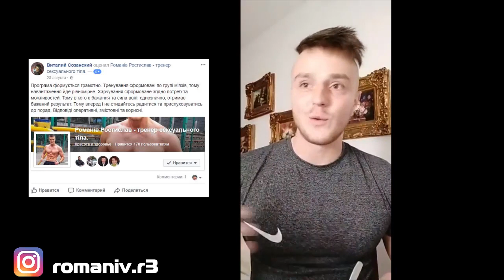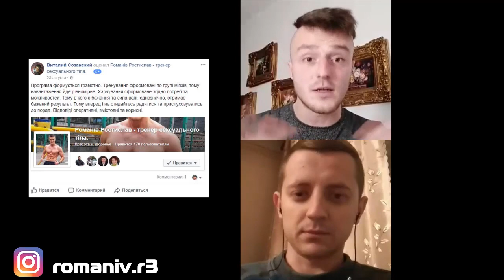Я БУВ ПОСТІЙНО СИТИЙ ТА ХУДНУВ! / ЩО ЦЕ РОБИТЬСЯ? - ВІДГУК ТАРАСА